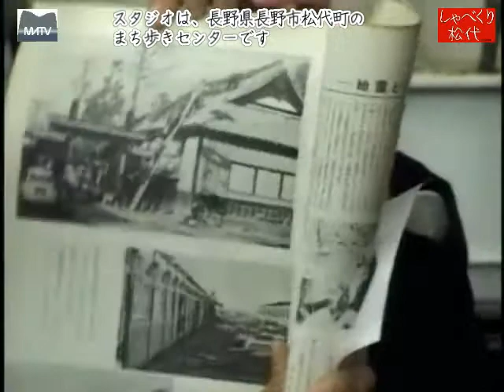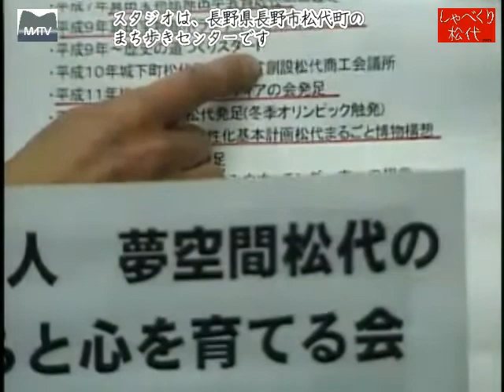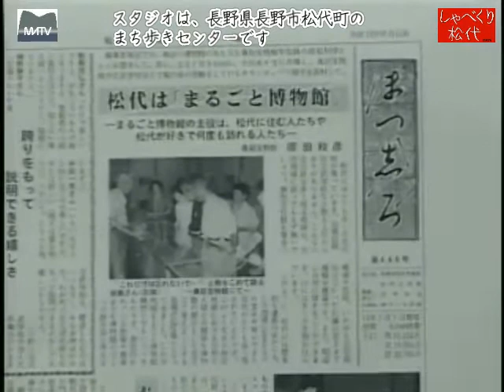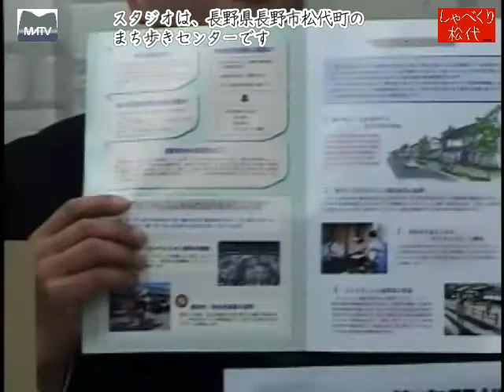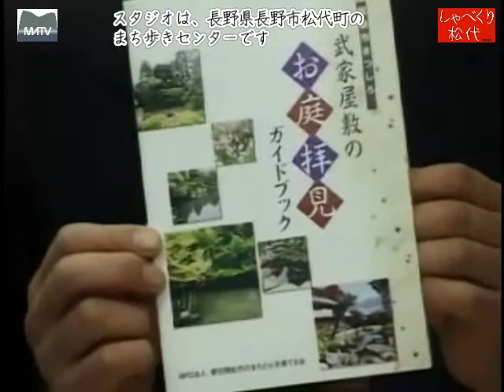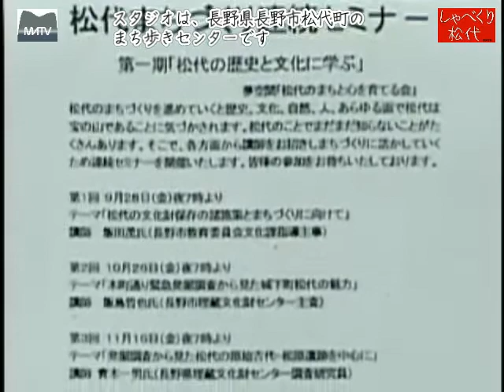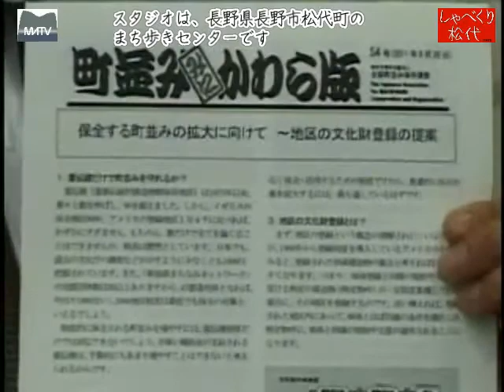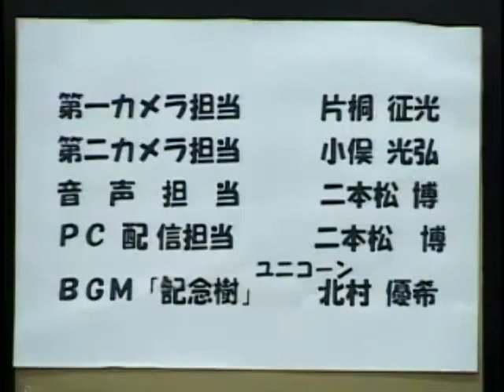しゃべくり松代 第63回 [松代テレビ局]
原田学芸員が松代で仕掛けた数々の出来事を、ＮＰＯ法人夢空間 松代のまちと心を育てる会事務局長　香山篤美さんがお話をお聞きしました。パーソナリティーは三田事務局長